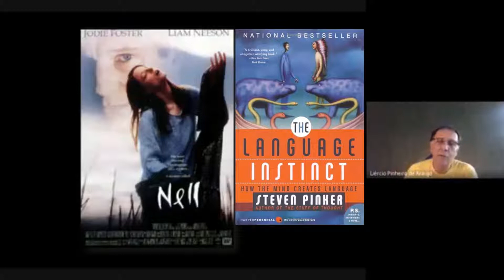Neuropsicologia da linguagem | O filme Nell e os padrões do desenvolvimento da linguagem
CURSO ONLINE DE CAPACITAÇÃO EM AVALIAÇÃO NEUROPSICOLÓGICA INFANTIL